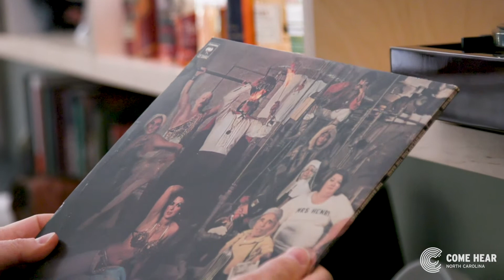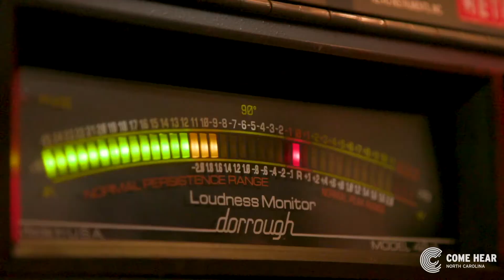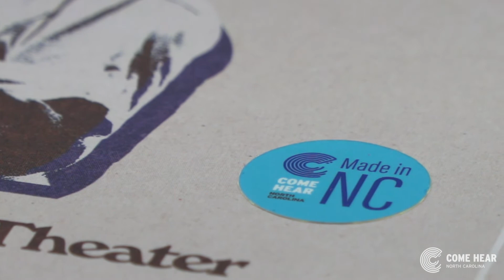Citizen Vinyl: North Carolina's First Vinyl Pressing Facility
Citizen Vinyl is the first on-site pressing facility in NC. Mandolin Orange, a North Carolina group, is the first to be immortalized on wax. The facility will be housed in the old Asheville Citizen Times Building, formerly the home of WWNC, the radio station that broadcast Jimmie Rodgers, Bill Monroe, and many others to the world.